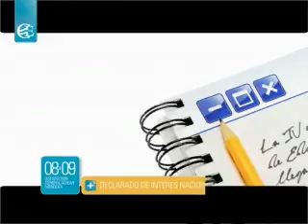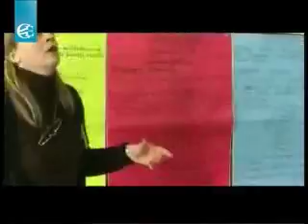DANIEL KARAKE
Lanzamiento oficial del 4to. Congreso provincial de Educación